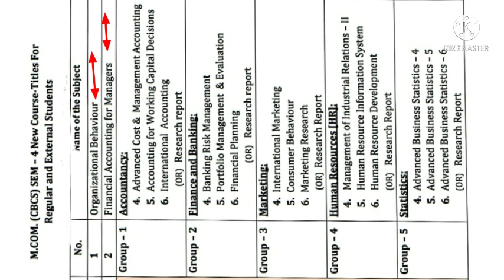M.com Sem 4 | subject | Syllabus | Saurashtra University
All Activity

M.com Semester 4 subject
ગુજરાતી મીડિયમ અગ્રેજી મીડિયમ 2022
Saurashtra University